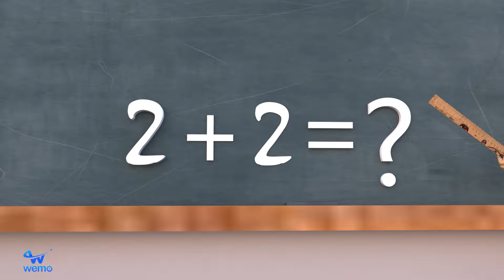Nick Superman Stops the Ferocious Zombie - Scary Teacher 3D Nick And Zombie Hulk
16 C.F.R. § 312.2 of CHILDREN'S ONLINE PRIVACY PROTECTION ACT (USA) are not intended for children under 13 years old.